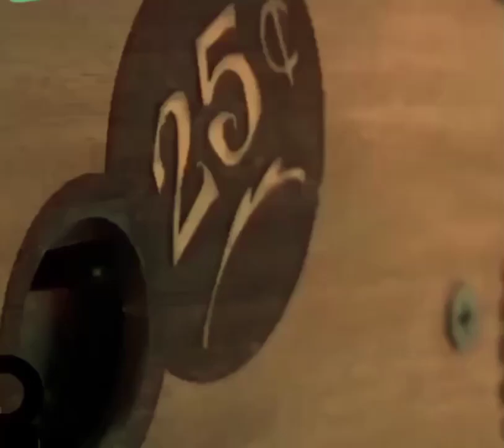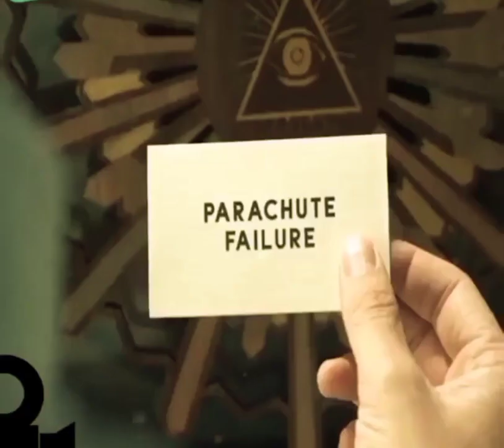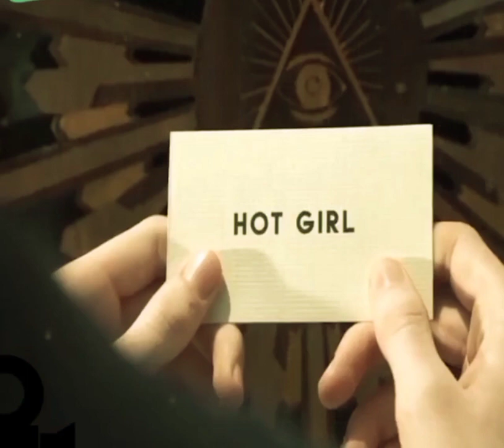រឿងម៉ាស៊ីនទស្សទាយជីវិត Machine of Death movie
ដោយសង្ខេបនៃរឿងទស្សទាយជីវិត...។

Summary of Machine of Death...!